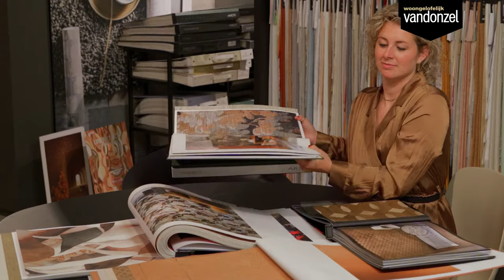Behang | Woongelofelijk Van Donzel | Woonwinkel in Uden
Wanneer je kiest voor behang, geef je jouw interieur een sfeervolle boost.
Je hebt de vrijheid om behang af te wisselen met geschilderde muren.
Op deze manier creëer je een prachtige mix van texturen en kleuren die perfect passen bij jouw stijl en smaak.

Meer weten over behang? Kijk op

We hebben een hele collectie behangboeken waar je doorheen kunt bladeren en zelfs voorbeeldpanelen om je nog beter een idee te geven van hoe het eruit zal zien in jouw interieur.

Een van de voordelen van behang is de enorme diversiteit aan motieven en texturen. Van bloemendessins tot moderne geometrische prints, er is voor ieder wat wils. Een echte blikvanger!

Wist je dat behang langer meegaat dan een geschilderde muur? Het is duurzaam en blijft er jarenlang prachtig uitzien. Behang draagt bij aan een aangename akoestiek in huis, waardoor het geluid wordt gedempt en een rustige sfeer creëert.

Bezoek onze winkel:
Woongelofelijk Van Donzel
Industrielaan 12
5405 AB Uden